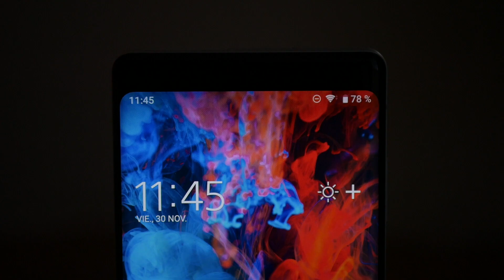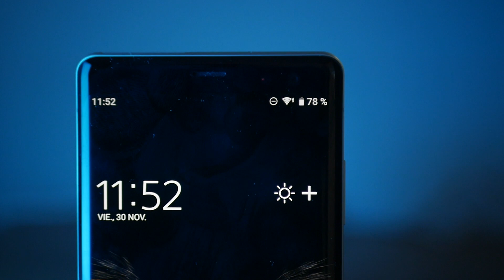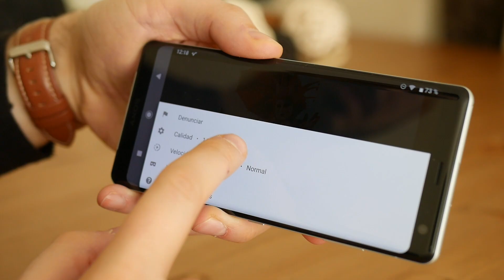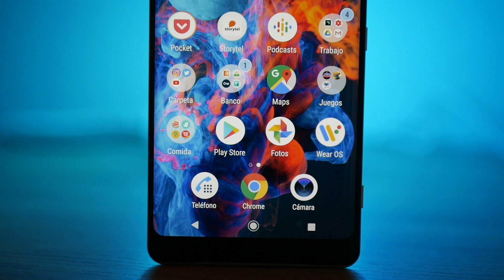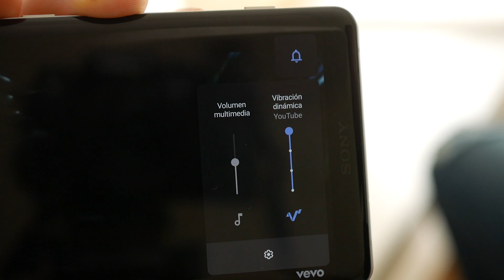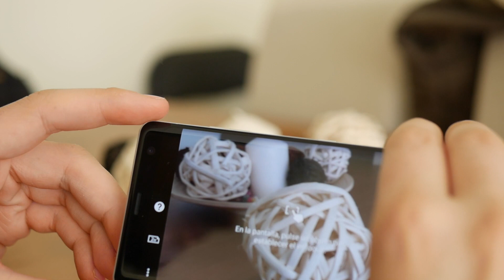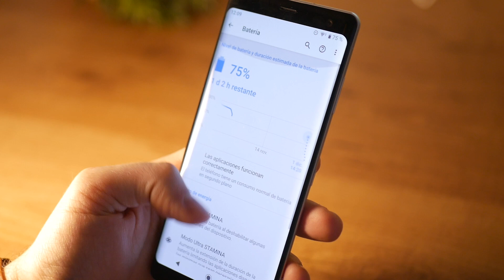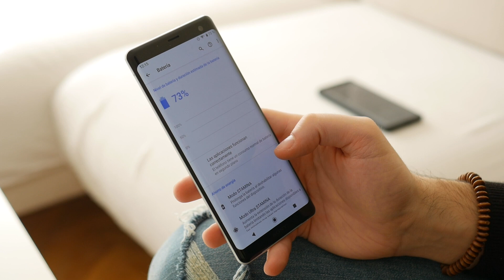SONY XPERIA XZ3, ¡lo MEJOR y lo PEOR! REVIEW!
⭐️Si quieres COMPRAR este XZ3 este es el mejor SITIO

Este XZ3 es un dispositivo de categoría, un señor gama alta, con un diseño muy premium, una pantalla impresionante… ¿pero es suficiente para competir con los Galaxy S9 Plus, P20 Pro, Mate 20 o incluso Pixel 3 y 3 XL? ¡Vamos a verlo!

📹 Cámara de grabar

📹 Objetivo fijo para la cámara

📹 Trípode para la cámara

🎙️ Micrófono para cámara/móvil

📺 Monitor para trabajar, top para edición

💻 Ordenador de trabajo

🖲️ Ratón de microsoft

💡 Lámpara de mesa multicolor

📱 Móviles que uso: 📱

iPhone XR